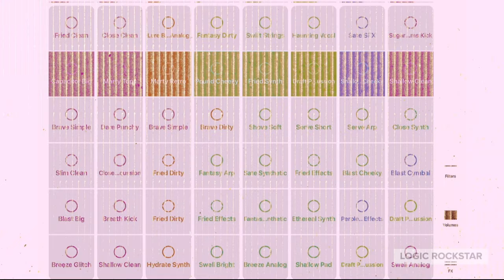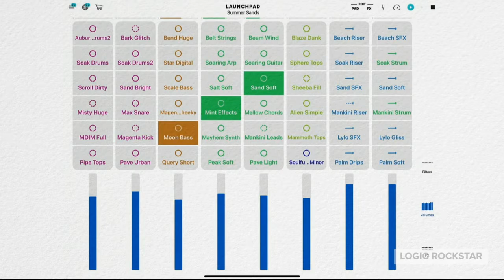FOUR SEASONS - Logic RockStar Official Music Video -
He is a multimedia artist who handles everything from "Logic RockStar" illustrations to music video production and composition, which he has taken on various challenges due to his curiosity, despite his mental disabilities.
The career of music activity is still short, and he started to compose in earnest in 2019, 430 songs he has made so far, 163 music videos registered on the famous subscription distribution site, and the United States for Apple Music. And in Japan, music videos have played the TOP 10 chart-in multiple times.